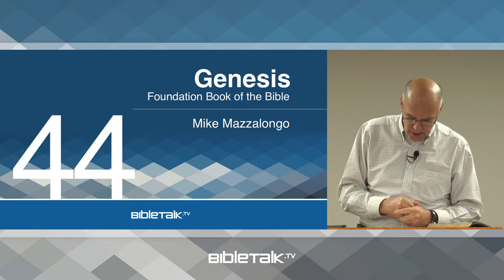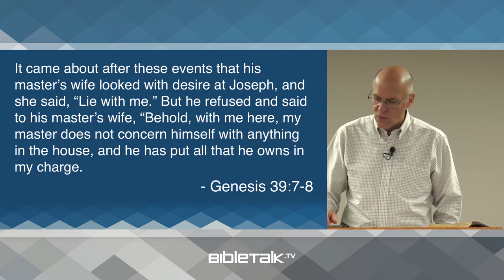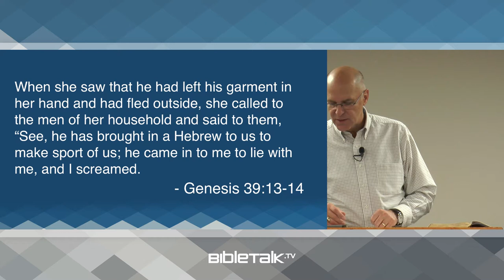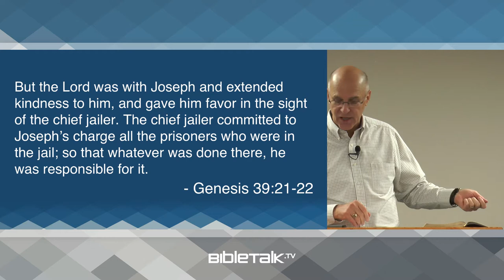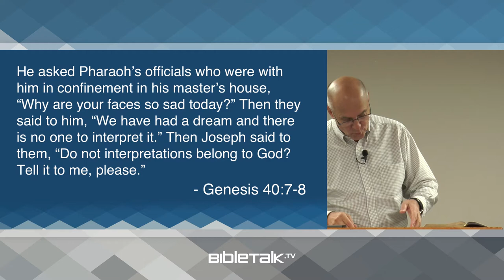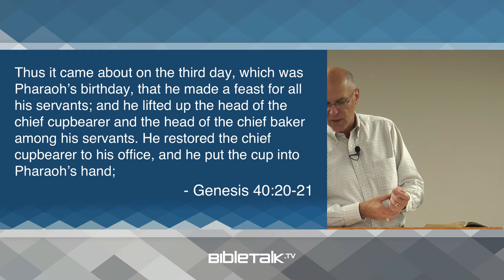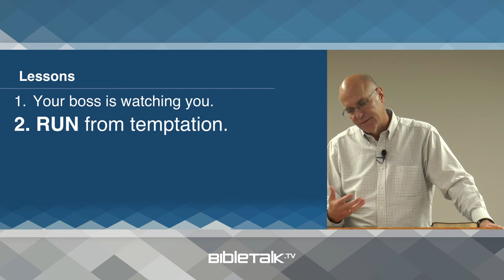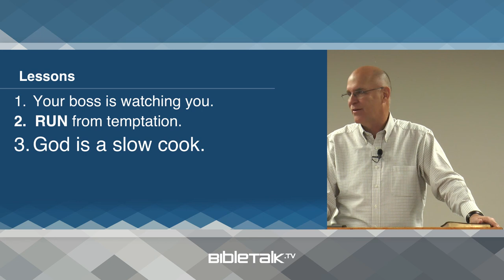Joseph's Story (Genesis 39-40 Bible Study) – Mike Mazzalongo | BibleTalk.tv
After explaining Judah's connection to the coming Messiah, the Genesis writers finish their narrative with the telling of Joseph's story. (Genesis 39:1-40:23)